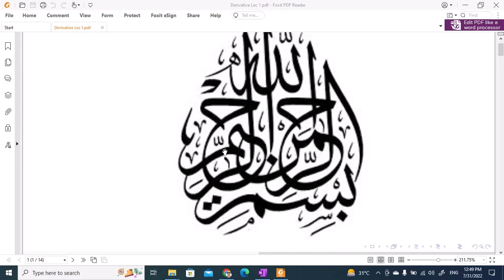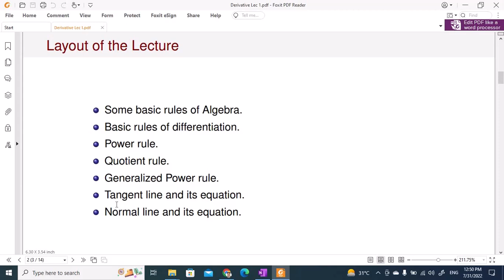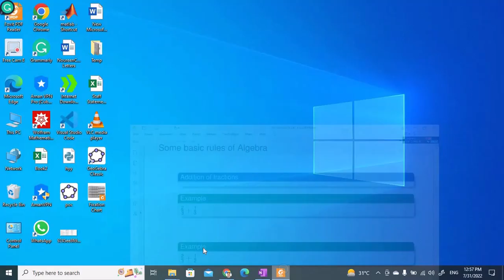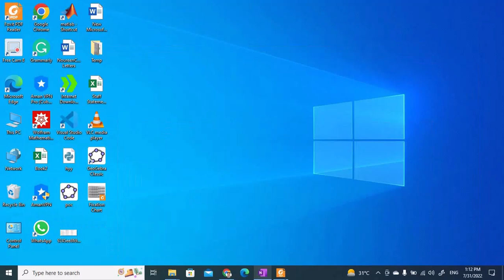Lecture 1: Calculus 1, Derivative Associate degree 1st semester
It's For the First Semester of Associate degree class students. The topic is Basic rules of differentiation and some examples